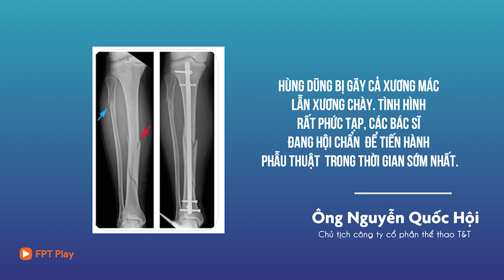Hùng Dũng trước khi phẫu thuật - hình ảnh mới nhất - thông tin đủ nhất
Hùng Dũng chấn thương nặng và bác sĩ kết luận Hùng Dũng bị gãy chân. Những hình ảnh mới nhất về ca chấn thương của Hùng Dũng khi chuẩn bị lên bàn mổ. HLV Park Hang Seo đã tới thăm, Văn Quyết lau người cho Hùng Dũng và cả Ngô Hoàng Thịnh cũng tới để động viên Hùng Dũng.

KJ - chuyên gia chế tác trang sức nam theo yêu cầu. Số 11 Nguyễn Thượng Hiền, Quận Hai Bà Trưng, Hà Nội. Webstie

Minh Hải Sport đang giảm giá từ 10-42% cho mọi mặt hàng. Minh Hải Sport cung cấp đồ thể thao chính hãng. Một sản phẩm không chính hãng - đền 1000 lần, ship toàn quốc, toàn cầu.